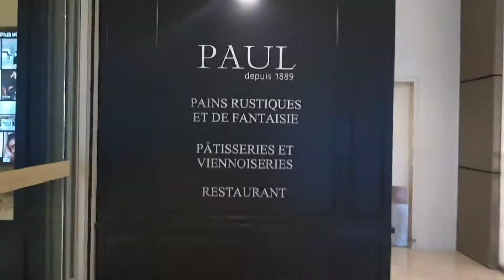ZZOOM : No 240 / 365, Pavilion Mall, Kuala Lumpur